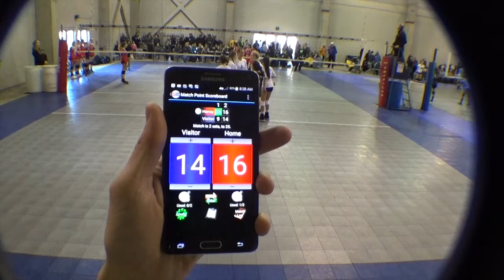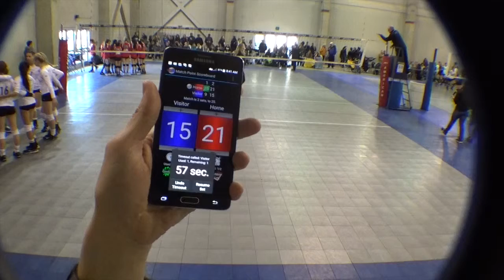2016 02 07 PLQ 650 Xtreme Navy 14 2 Set 2